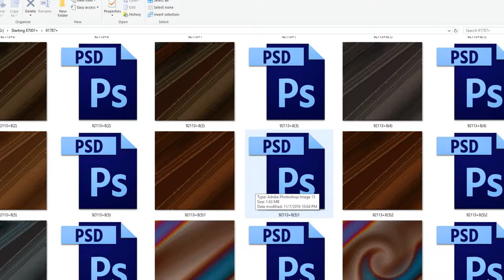My Slideshow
So yes.. poor quality gif but still the fact that I made all of these and so much more but some company gets paid for it. Just proves we need regulations on data collection.